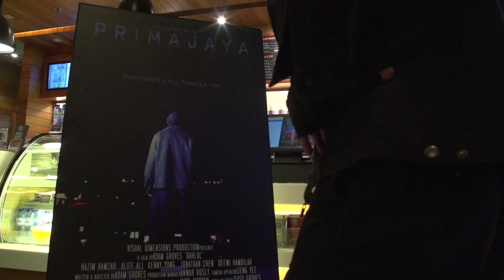Coffee Bean - Part 1 (Primajaya 2016 Promo)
A little skit we did back then promoting the upcoming film, "Primajaya" in 2016. A Collaboration with Coffee Bean & Tea Leaf.